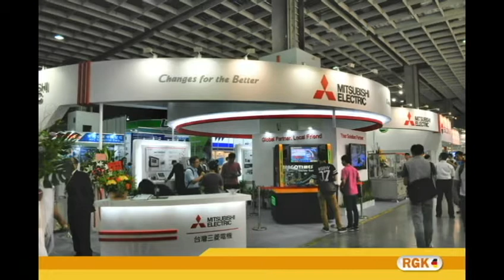RGK V.S MITSUBISHI Robotic Arm-CNC Lathes unloading in 2015